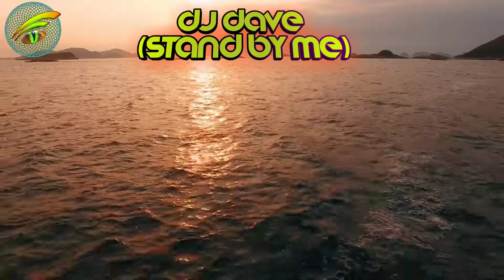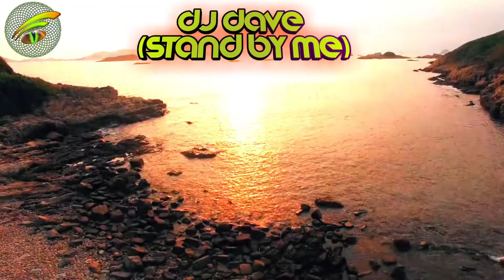DJ DAVE_Stand By Me (club version)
CJ.FUGA  (THE OLD SCHOOL)
SOLO VERCIONÉS EXTENDIDAS                            #45
THE MUSIC IS YOU LIFE
YOUR WAY OF LIVING LIFE

INFORMACIÓN TEMA MUSICAL
music theme information